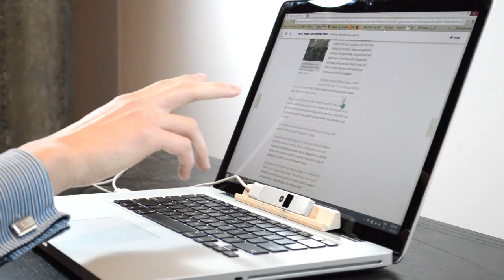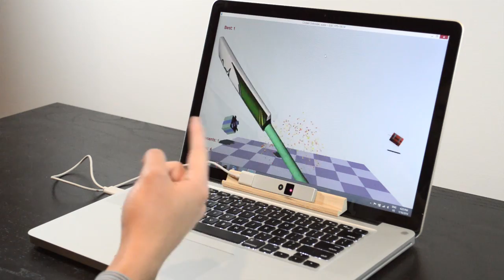3Gear's nimble gestural interactions with the Pico S sensor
Here are some of the latest developments of our Nimble SDK using a front-facing pmdtec Pico S sensor.  We're collaborating with pmd to deliver a custom version of the Nimble SDK (called Nimble UX) on the Pico S.